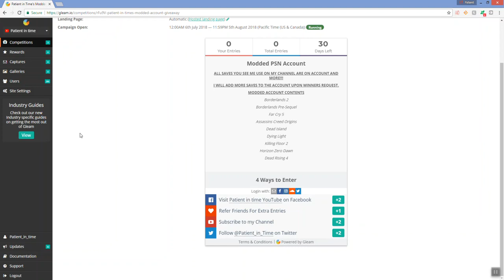MODDED ACCOUNT GIVEAWAY Dying Light Borderlands Mods and More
Wassup everyone hope you enjoy today video!! ;)

**How to get in my dropping sessions?**
I host dropping every other day sometimes more depends on how many people want to join. I would appreciate some feedback on my content!!
Be honest i am here to entertain you so if you don't like something the odds are other do too so please let me know!!
If you join any of my dropping sessions i would love to see you all here again so please FINGER F*** THAT SUBSCRIBE BUTTON AND TURN ON POST NOTIFICATIONS TO STAY TUNED FOR MORE!!!

--PSN: Patient_in_Time--